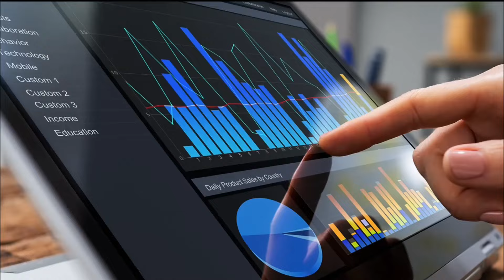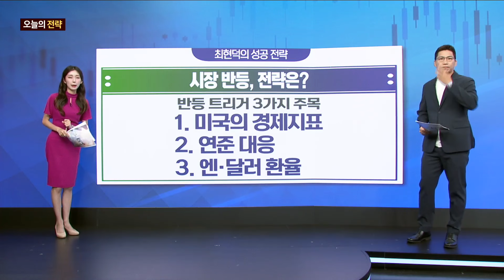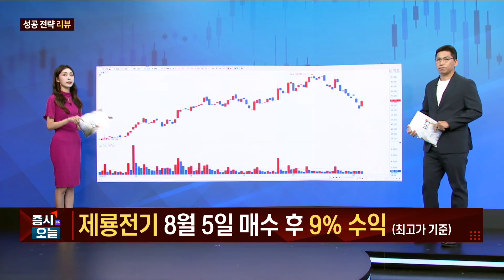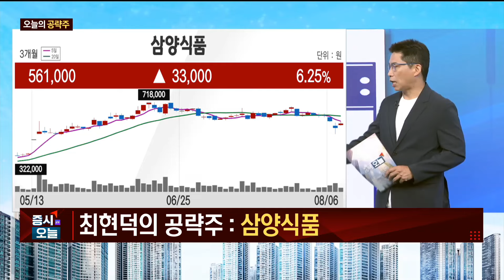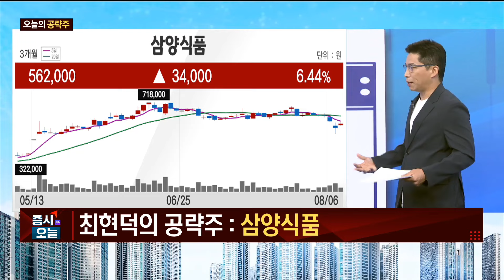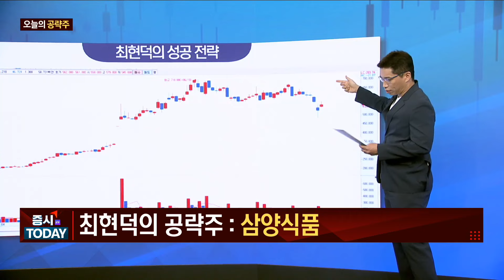[최현덕의 성공 전략] 시장 반등 전략 알테오젠 삼양식품_MBN골드 최현덕 매니저